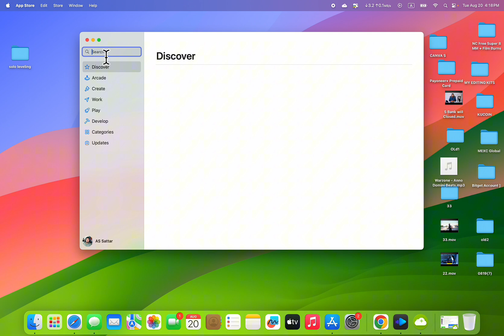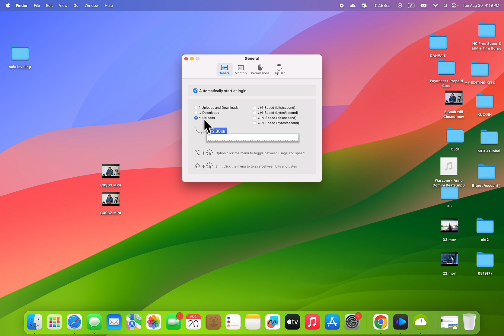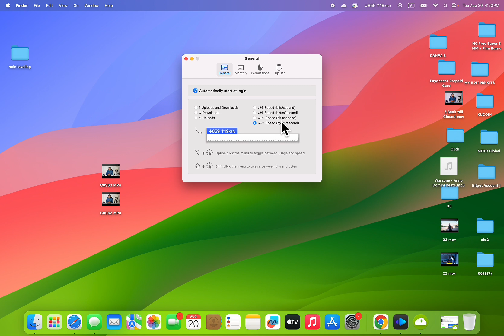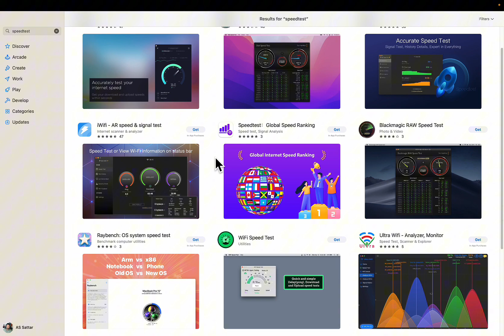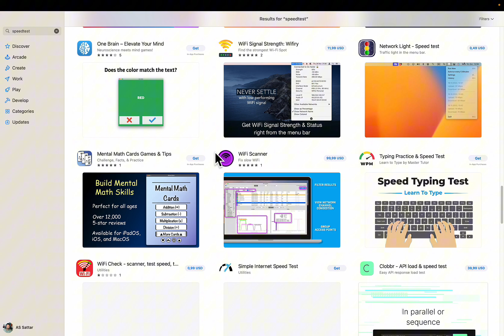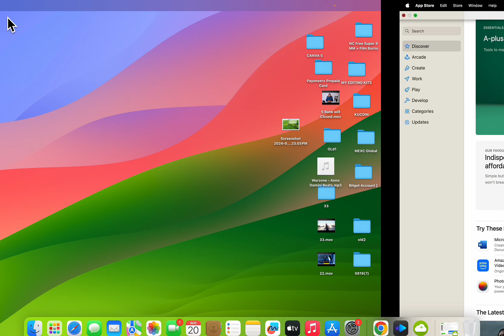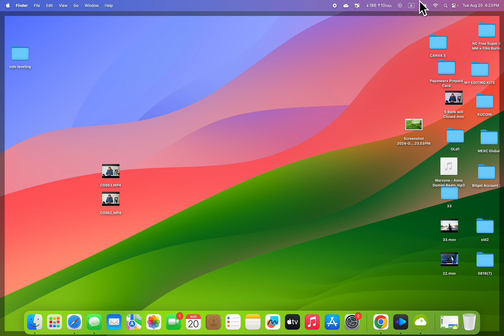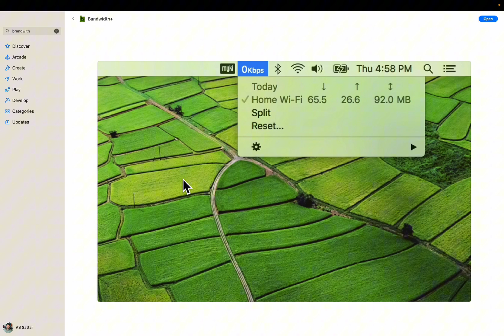How to Monitor Internet Speed on MacBook 2024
How to Monitor Internet Speed on MacBook 2023
Internet Speed Monitor on MacBook 2023

✅ Download Bandwith+

tags
internet speed monitor,
internet speed monitor for Mac,
mac internet speed monitor,
MacBook internet speed monitor